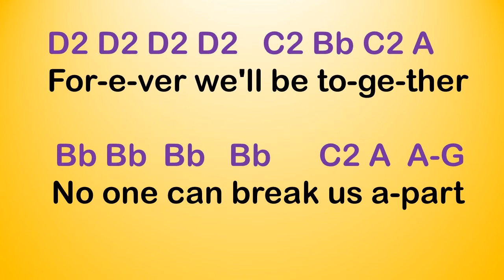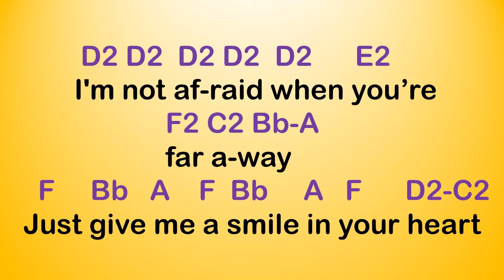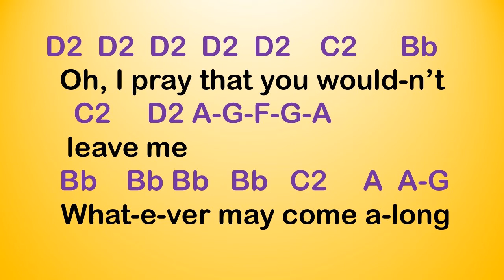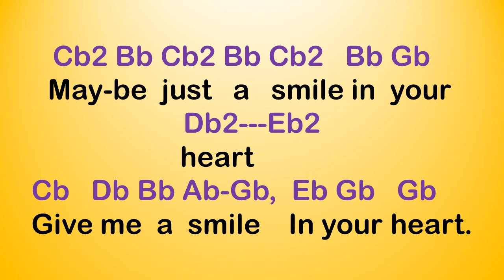SMILE IN YOUR HEART on a Soprano Recorder with notes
Smile In Your Heart by Harana
performed on a soprano recorder.